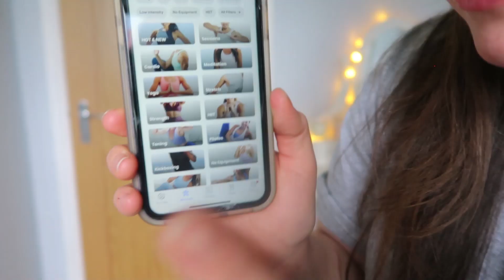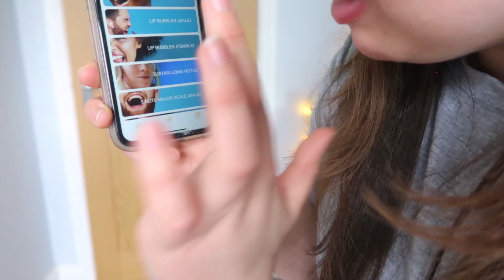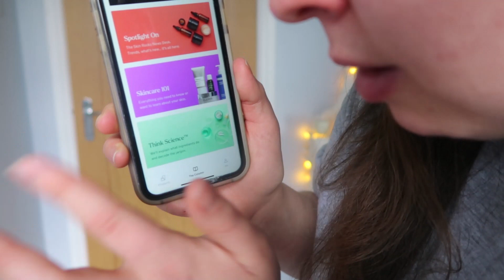APPS I LOVE USING! | EMMA WILDE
Hello loves! I hope you're all well. I hope you loved it!

Personal Instagram: @emmawilde_x
Podcast Instagram - @hearttoheart_official

APPS MENTIONED IN THIS VIDEO:
Etsy
Audible
Calm
FitOn
The Vocal Coach
Kim Kardashian Hollywood
Skin Rocks